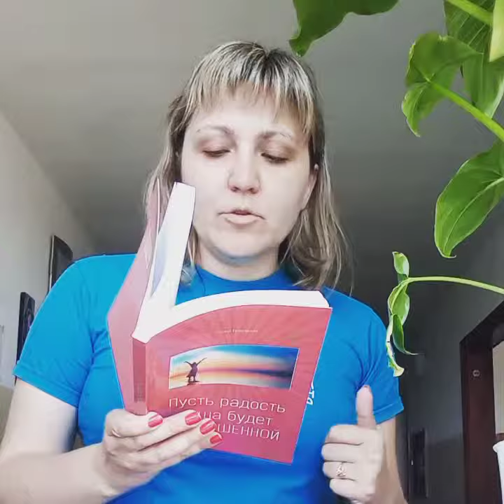Молитва на раз, два, три. #10 Молитва друг за друга